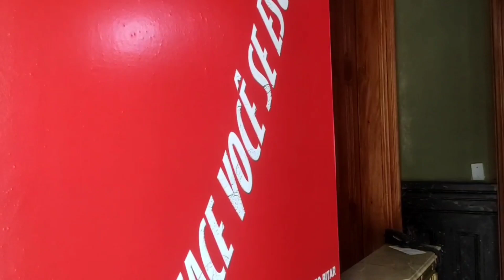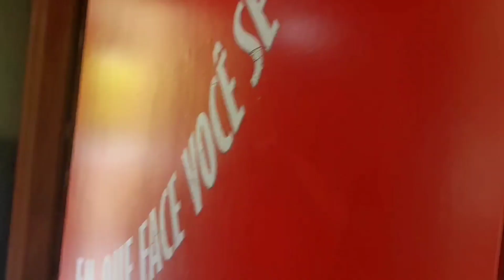As Visagens do Museu da UFPA!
Livros escritos pelo Nathan

Salve amigos Nathan falando!

Esses são os livros que atualmente disponibilizamos  em formato virtual.

Segue uma pequena descrição de cada um.

O LIVRO ASSOMBROSO

Livro com 16 histórias sobrenaturais ilustradas, todos ambientados na região metropolitana de Belém e no estado do Pará, totalizando 122 páginas.

O livro tem um  capítulo especial,   dedicado a história de Josephina, com uma imagem inédita cedida pela família.

Atualmente este é o único livro disponível na versão impressa.

CASAS MAL ASSOMBRADAS

Livro 7 histórias sobrenaturais ilustradas, todoas ambientadas na região metropolitana de Belém, totalizando 74 páginas.

O livro tem um capítulo gespecial que traz uma história que mistura tragédia com o sobrenatural, ocorrida no distrito de Icoaraci.

A TV

Livro de ficção.

 Dois grandes amigos trabalham em uma pequena loja de produtos usados, na cidade de Belém. Até que a visita inesperada de uma mulher, propondo-lhes a compra de alguns aparelhos antigos, mexeu com a rotina deles. O que parecia ser mais um negócio comum de compra

de produtos para a loja de Carlos, pode levá-lo, juntamente com seu velho amigo Marcos, a mudar radicalmente suas vidas.

30 SALMOS PODEROSOS PARA PEDIR POR SUA SAUDE

Coletânea de Salmos voltados para a Saúde. Para pessoas que acreditam que o Poder Divino pode interferir na saúde, sendo ativado por meio da oração direcionada.

*Casas Mal Assombradas*

*Livro Assombroso*

*A TV*

*30 Salmos*